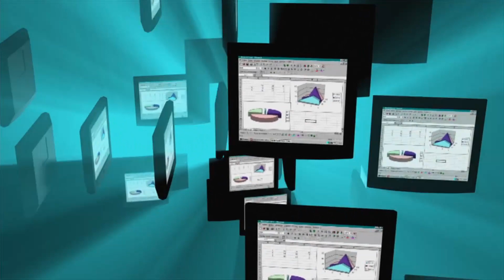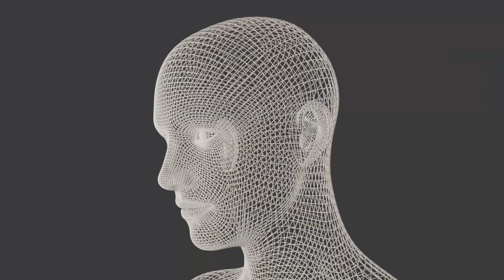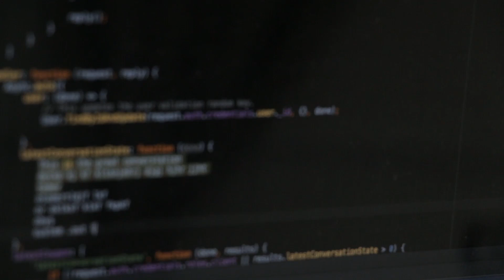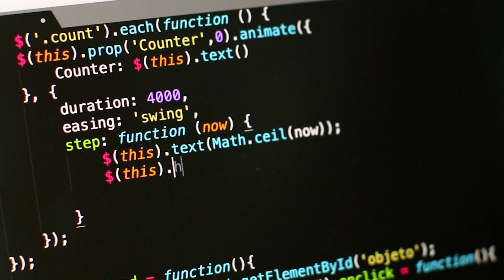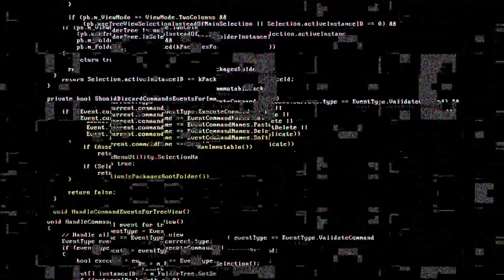THE POWER OF A.I. IN RELATIONSHIPS - A.I. IN HUMAN RELATIONSHIPS ADDS A NEW DYNAMIC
Article about romance chatbots: A journey through artificial intelligence in love

The world of love life is constantly evolving, and one of the most recent changes comes from artificial intelligence (AI). Katie Notopoulos, an experienced journalist from Business Insider, brings to light this new reality and shares her experiences testing various romantic chatbots.

In her investigations, Notopoulos delved into an ocean of algorithms and simulated interactions. Her first stop was the Replika app, where users can create their own romantic AI chatbot for an annual fee of $69.99. This "virtual creature" has the ability to send voice messages and even make live video calls, appearing as a human figure on the screen.

The journalist was surprised by the speed of the bot's responses, as well as its tendency to start the conversation with compliments and pick-up lines. Although she always kept in mind that she was interacting with artificial intelligence, not a real person, many users seem to completely immerse themselves in the illusion.

Another point of her investigation was the Volar app, which pairs chatbots created by humans after answering a questionnaire that establishes each one's profile. The app then organizes a meeting between the two bots, whose conversations are recorded. A human on the other side can then decide whether or not they want to meet the corresponding human of the bot in person. Notopoulos was intrigued by the fact that her bot invented information about her during the conversation, raising doubts about the effectiveness of this model of encounters.

However, among all the AI apps tested, Notopoulos found a standout: Rizz. This app assists in creating responses and phrases to use during romantic conversations, as well as helping to start new discussion topics. With its evident utility, Rizz stood out as a valuable tool for those seeking to enhance their romantic interactions through artificial intelligence.

As technology continues to infiltrate every aspect of our lives, including our personal relationships, Notopoulos's journey reminds us of the importance of maintaining a clear perspective on what is real and what is simulated when it comes to love and romance. Artificial intelligence can be a powerful tool, but it is important not to forget that genuine human warmth and emotional connection are still unparalleled.